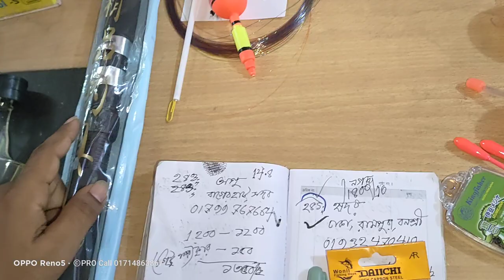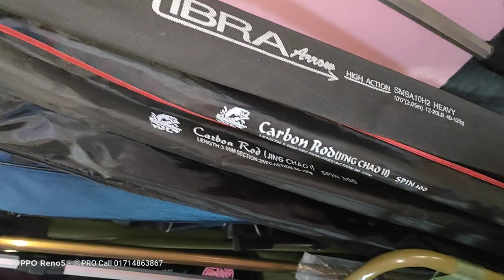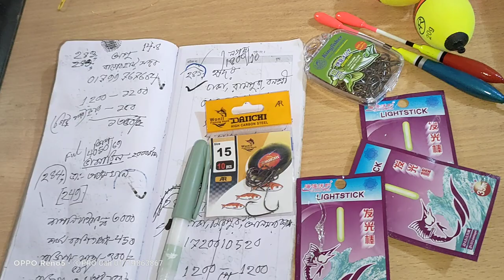japani Carbon Rod & 1600 tk pakaj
Call time বেলা ১১টা হতে রাত ৮টা পয্ন্ত।
fishing fighter club
Dinajpur.Sadar
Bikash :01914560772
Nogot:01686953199